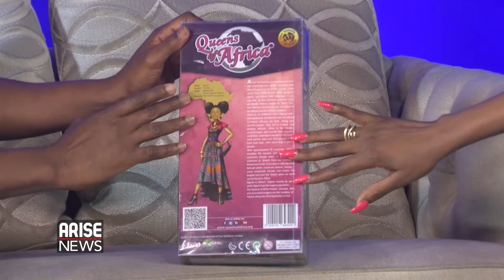Tafick Okoya, Creator of the Nigeria Fashion doll 'The Queens of Africa'